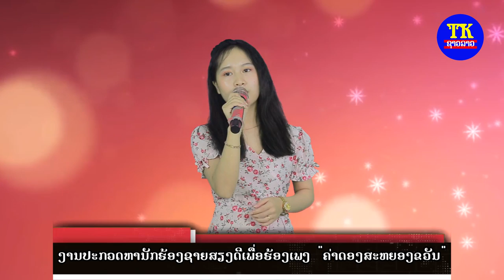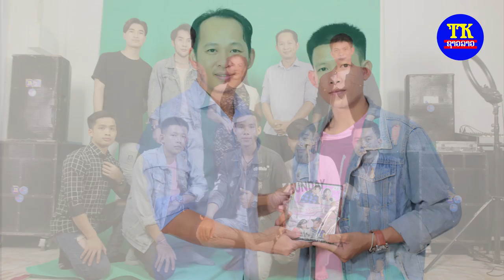ງານປະກວດນັກຮ້ອງເຂົ້າຄ້າຍທີເຄຊາວລາວ, งานปะกวดนักร้องเข้าค้ายทีเคชาวลาว EP2.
TK entertainment
News star